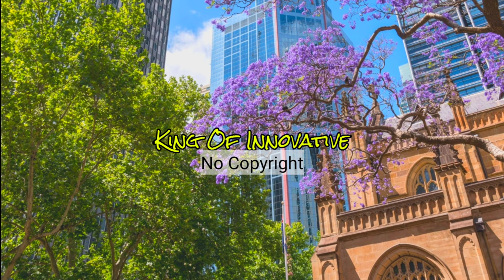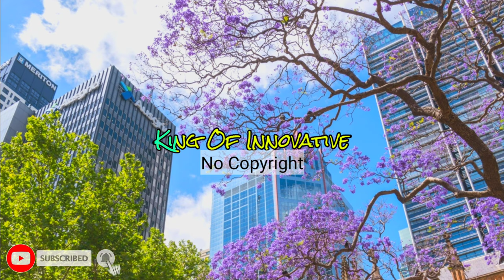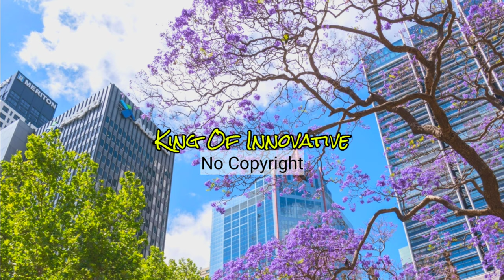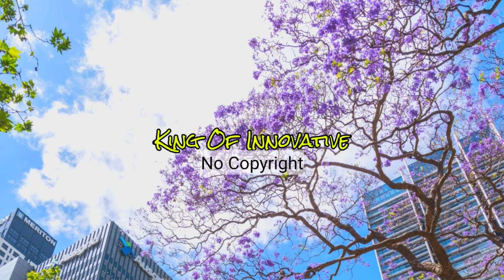Extenz - Here (No Copyright Music)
Extenz - Here (No Copyright Music) ~ Appropriate Credits Available ~It's very very Safe Music

• Licence:

Appropriate Credits 👇

Song: Extenz - Here (No Copyright Music)
Music promoted by King Of Innovative.

Appropriate credits 👆